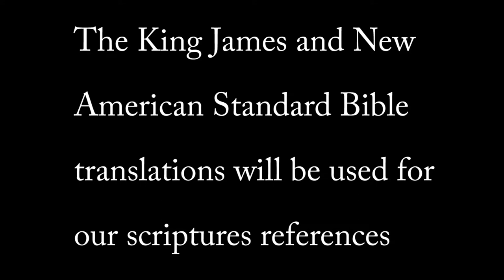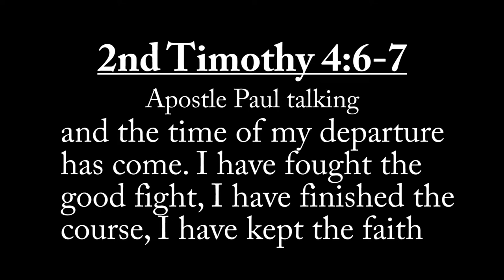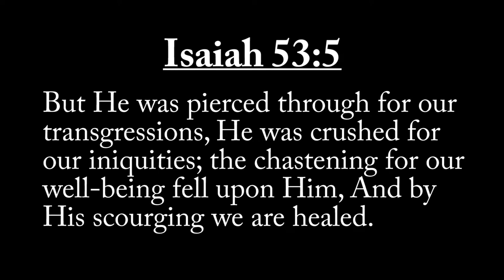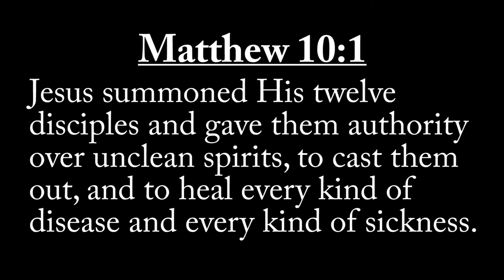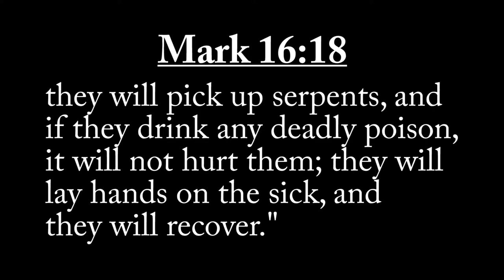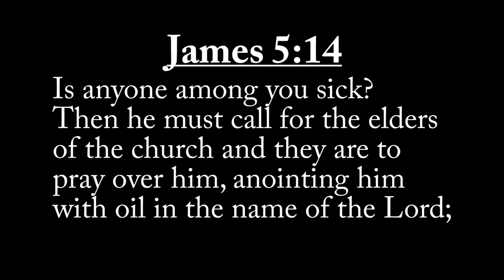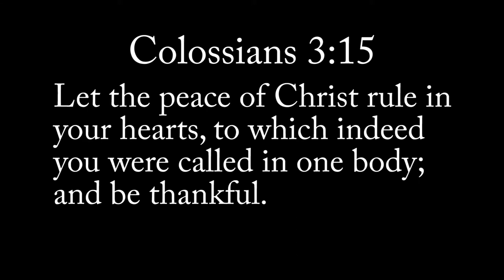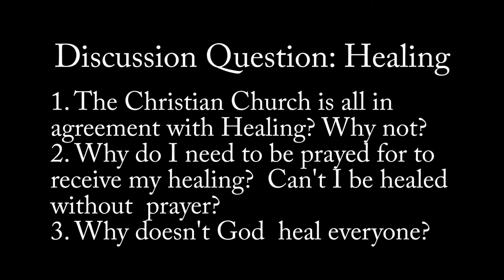Healing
Biblical teaching on Physical Healing.